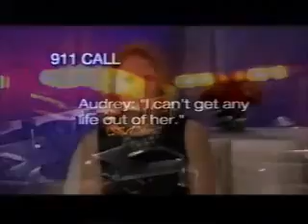Falsely Accused and Convicted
Thomas Kennedy and Audrey Edmunds share their stories of spending time in prison for crimes they did not commit. All copyrights acknowledged.

Everyone's been accused of something they didn't do – but not everyone spends time in prison for it. Join as we count down our .

A Grand Rapids man who spent about 17 years in prison has been officially exonerated of a rape that officials now say he didn't commit. The Grand Rapids .

FORT COLLINS, Colo. - Police found inconsistencies in the story of a Fort Collins woman who claimed she was raped soon after she reported the crime, .